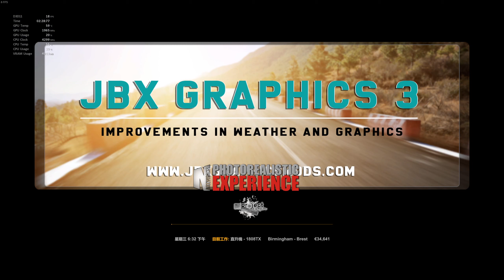Euro Truck Simulator 2 2023 04 16 17 28 27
Normal Trip